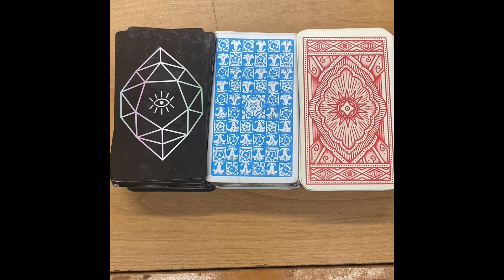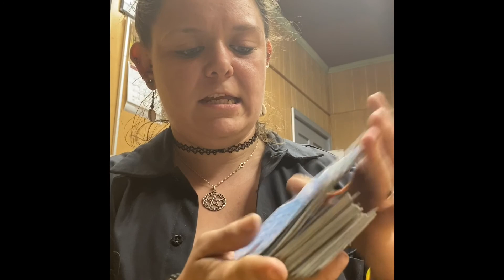Weekly general 🔮Pick a Card tarot reading🔮 06/14/2020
And here’s your still late but better than never general reading! See y’all Thursday!

⏳Time Stamps⌛️:
1st deck: :52
2nd deck: 4:53
3rd deck: 7:49

💸Get your own here!💸

Mystic Mondays Tarot

Rider Waite Tarot

Tattoo Tarot: Ink & Intuition

💸Are you trying to get a private reading? 1st, pick which payment method you want from the list below, then send at least $10with a note that it’s for a private reading. This gets you 1 question, with 8 cards pulled. Each $10 is another question/8 cards. Then go to any of my social media or my email and message me your payment name, your question/s, and whether you want it private or public through youtube or through tiktok live. I will get it posted within 24 hours!💸

Here you’ll have access to behind the scenes goodies, readings you’ll not see anywhere else, posts and more. Check in frequently as I will include some free goodies here as well, with no membership needed! 🌍

🌗I have created an Only Fans! Get access to pictures and video of me in Little Space and see a side of me that not many people get to see! It’s SFW and totally adorable! $20/month, with promotions running frequently! Check back to make sure you’re not missing out on a good deal! OnlyFans.com/Msashycat

🪐Wanna know what cards are on my wishlist or maybe you’d like to surprise me with a gift? 🪐

💻Did you know there’s an AMAZING spiritual goodies subscription box? $39.99 a month gets you 5-6 full size goodies, from jewelry to crystals, clothing to incense, books to tools! I will be getting my own subscription because it’s so awesome and you should too!💻

🌚NEW INSTAGRAM! Go here to see cards of the day, video updates, behind the scenes picks, teasers, and more!🌚
Follow @AshleysTarotCorner on Instagram!

🌞I’m working on new content all the time! If my content seems boring, or if my readings don’t seem as smooth as you usually see, please remember that I’m doing the best I can and we are all on this channel to glow-up spiritually and that means growing together too!🌞

🌝 I’m not an astrology fanatic but I know my sun-♐️ ascending- ♌️, moon-♓️, and Venus-♏️! I totally recommend finding out your own signs as well, for the most accurate reading and predictions you can get! Your ascending sign is the most accurate of all 4, but it’s the absolute best to read/hear all 4 signs and find what’s right for you in the mix. To get my signs, I go to this for the chart alone. There’s others that will tell you about yourself. Google will help.

🌛Feel free to request a free reading and help get us some content made! 🌜

⭐️Publicly posted readings aren’t for you? Do you prefer to have active Q&A during a reading?

🔮 Come join the Ashley’s Tarot Corner official Facebook fan page!🔮

🧿Personal Social Media (come see me in my everyday life stuff and also get some channel related posts!)🧿